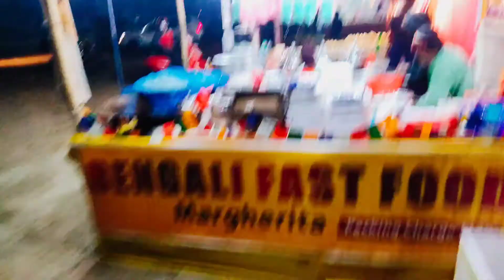winter trade mela in chapakhowa sadiya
Hi guys I hope ki ye video aplogo ko bahut hi accha
laga hoga or aisa hi intresting video dekhne ke

MD ALL IN ONE
From Sadiya shantipur 7no(india)